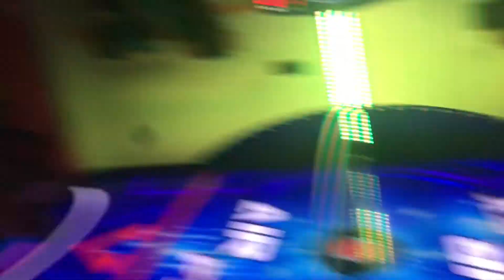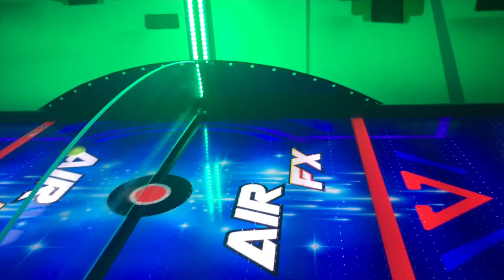What are Saturdays for?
me and the boys went on an adventure